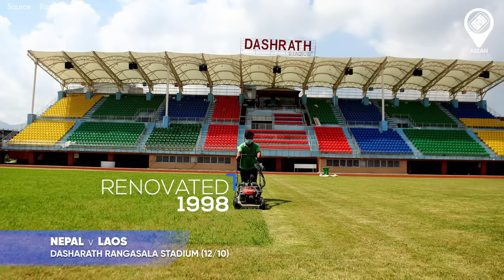CÁC ĐỘI TUYỂN QUỐC GIA ĐÔNG NAM Á SẼ THI ĐẤU Ở SVĐ NÀO TẠI FIFA DAYS THÁNG 10/2023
►Ủng hộ cho team:
►Nguồn/ Special thanks to: